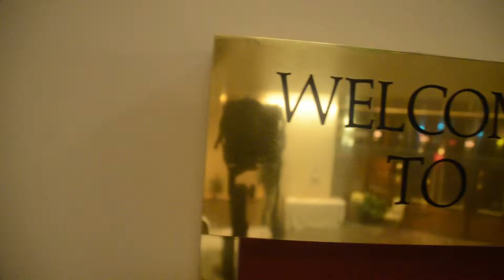Amber Sweet 16 Intro